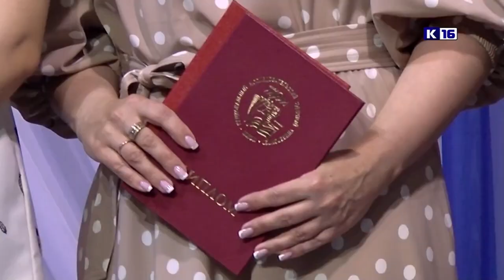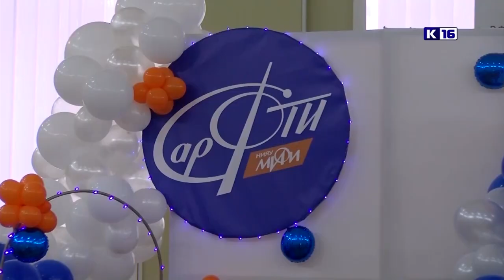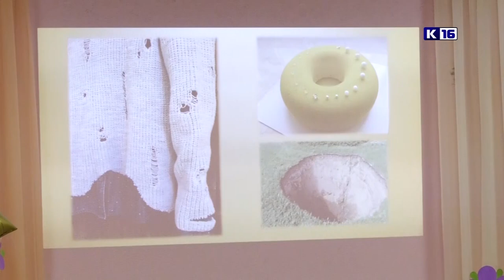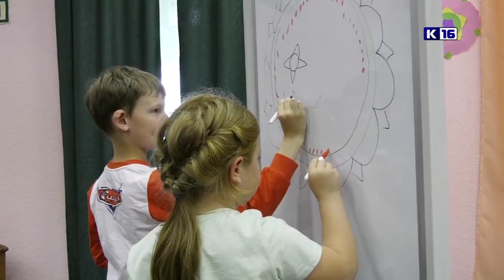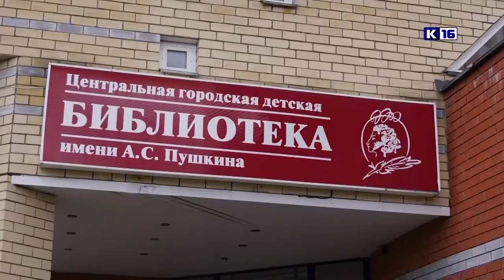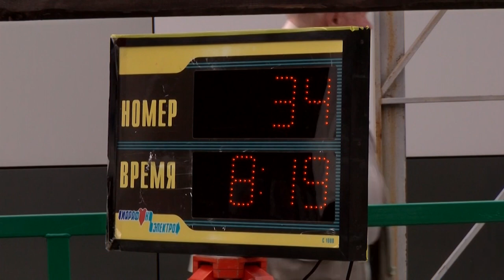Новости Сарова 17.07.2023